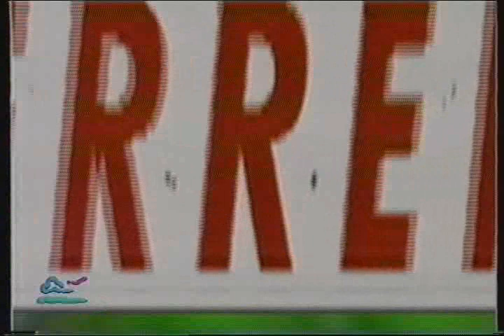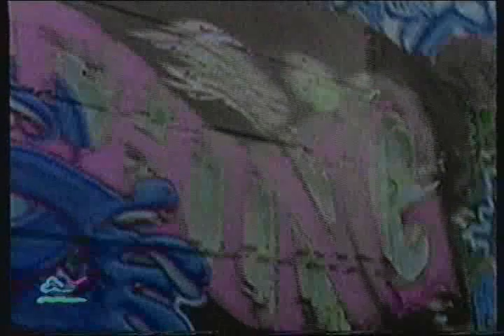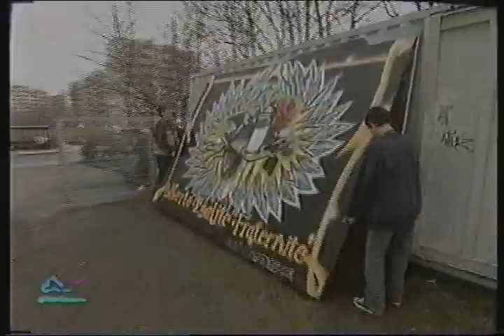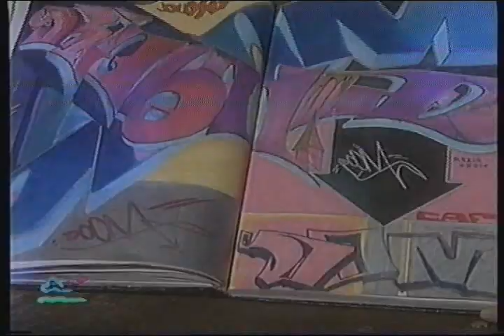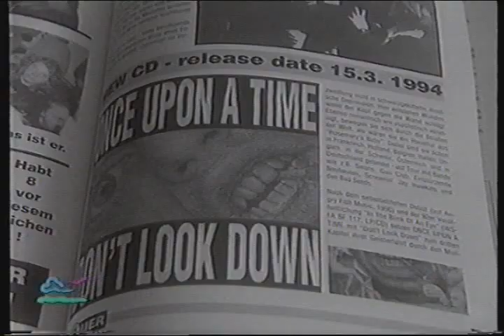Feuerreiter 1994 - Rave Satellite - Graffiti - SWAT-Posse - Mayday - CAF - Kobolt - Beginner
Eine frühe Folge aus der ersten Staffel Feuerreiter mit Marusha, von 1994.

Zu sehen ua.

- Rave Satellite Party im Huxleys in Berlin 1994
- Suburb Posse
- Beastie Boys : Fight for your right to paaaaaaarty!
- Airbrush
- SWAT Geburtstagsparty mit Absolute Beginner (und einen sehr sehr jungen Jan Delay Eisfeldt ^^), Speiche, etc.
- Graffiti mit Einblicken ins Blackbook von CAF-Legende Kobolt
- Andreas Welskop - SWAT-Gründer und heute Produzent von Clueso
- Cottbus
- paar Bilder von der 93er Mayday
- Kolja